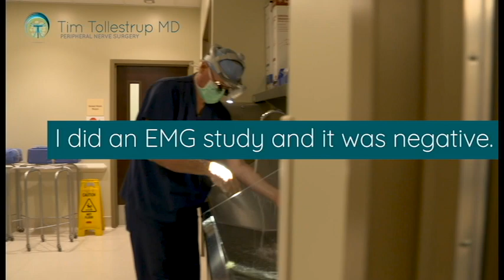My EMG Study was Negative So Why Do I Need Nerve Surgery?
EMG studies are sometimes thought to be the gold standard to diagnose nerve injuries.
But as Dr. Tollestrup explains, EMG studies are notoriously flawed because the people doing the EMG study lack a fundamental understanding of peripheral nerve anatomy.

Transcript: The problem with EMG and nerve conduction studies is that they are notoriously inaccurate or unreliable at identifying peripheral nerve problems. Part of the problem is that often these tests are administered by techs. Sometimes the neurologist themselves will do it, but very often it's a tech person in the office that does it.

And in either case, either the tech or the neurologist, they don't understand peripheral nerve anatomy well enough to often even test for certain things. So they're not even looking for some of the locations where nerves can be compressed, et cetera.

And because of that general, I guess the best word to use is just ignorance about peripheral nerve anatomy, a lot of times what they're testing is just flawed in terms of looking for an exact problem. So the bottom line is EMG nerve conduction studies, especially in the lower extremities are really useless for figuring out these complex peripheral nerve problems.